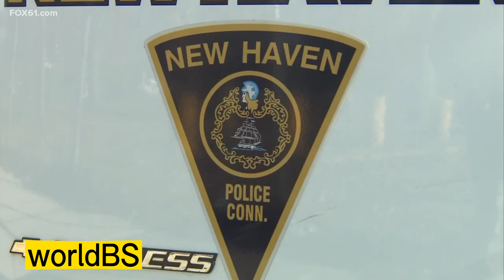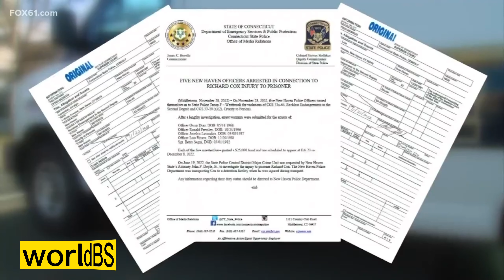Five police officers are accused in a paralysing incident involving a Black man.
We showcase real-life police encounters caught on body and dash cameras, police arrests, and more. Get a behind-the-scenes look at the work of law enforcement. Watch high-speed chases, arrests, and encounters from the police perspective